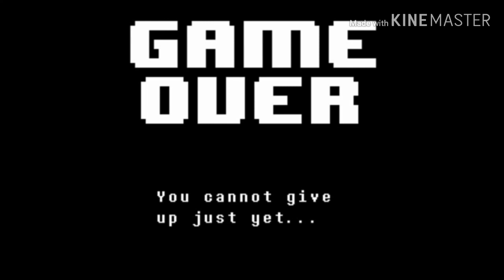Me making most of my videos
Don't mind what the paper says ;)